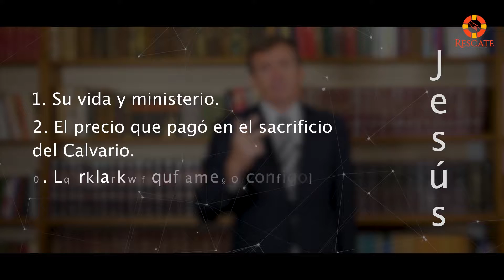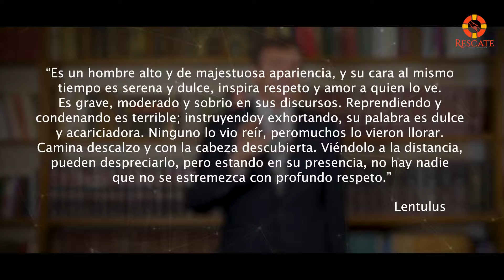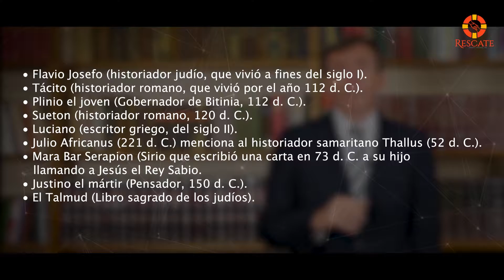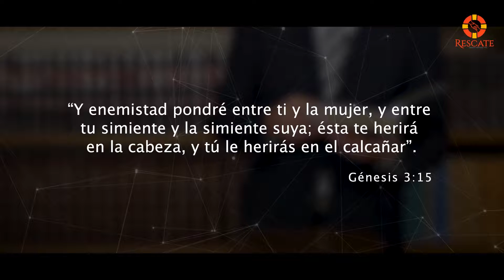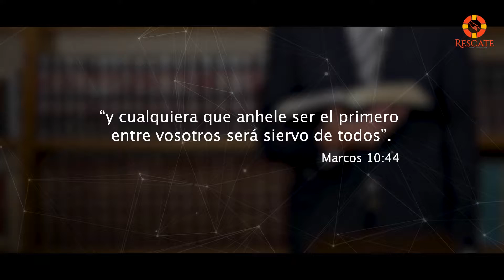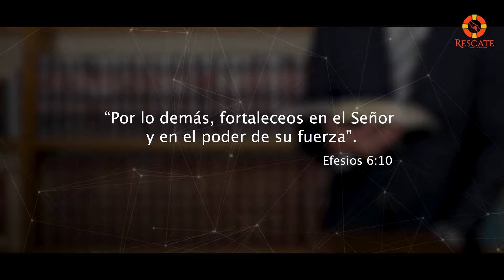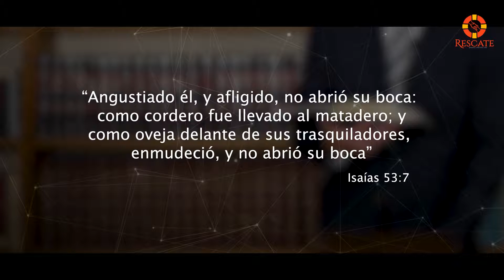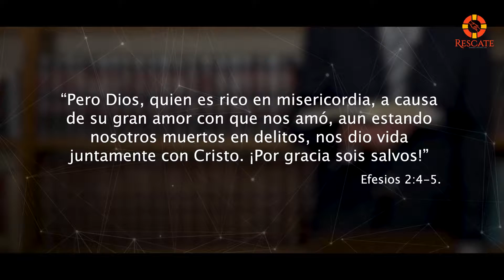Los 10 brillos del diamante más valioso | Tema 1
Descubre los brillos del tesoro más valioso que está a tu alcance ¡Y puede transformar tu futuro!